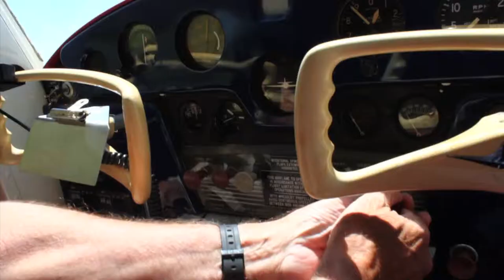Historic aircraft to fly from Miller Air Park near Salisbury, NC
Howard Miller, of Miller Air Park, and his three sons, Tom, Joe, and Perry, will be flying their vintage airplanes to Pennsylvania, to take part in an aircraft anniversary, appropriately named 'The Sentimental Journey'.